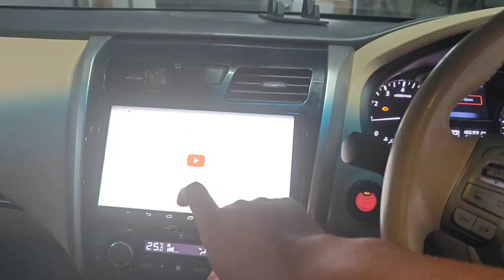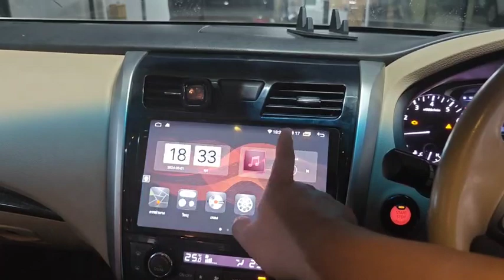จอ Android Nissan Teana L33 10นิ้ว 7862s 2cpu 8core ram8 rom256 2k 4g sim carplay canbus 15000บาท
7862s 2cpu 8core 8+256 2k 360/7862 8core 4+32 QLED 360/815 4CORe 2+32 QLED

7862s 8core 2cpu ram8 rom256 2k 2000x1200 dsp 4g sim carplay / Ts10 8core 4+32 qled 1280*720
7862s 8core 8+256 2k 2000x1200 / TS10 8core 4+32 4gsim carplay dsp
-Spec 1. 7862s 8Core 2cpu 8+256 2k Dsp 4g sim carplay
-Spec2. ts10 8Core 4+32 qled 1280*720 dsp 4g sim carplay
-SPEC 3 4CORE 2+32 v13

1.)7862S 2.0G 8core Ram 8  Rom 256 2K Spec 2000*1200 4G DSP CARPLAY

- UIS 7862 2cpu 8core intel ram8 rom256 v13
- จอ 2K 2000x1200 9นิ้ว/10นิ้ว-
- DSP processor ระบบเสียง
- 4G sim Card/wifi5g /carplay -android auto wireless
- Usb x2
- Ahd cam /รองรับกล้อง 360
- Playstore youtube google map Netflix Disney hotstar

2.)จอ Android Spec เริ่มต้นใช้งานได้ดี Ts10 8core  Ram4 Rom32 Qled 1280*720 v12
- UIS 7862 2cpu 8core intel ram4 rom32 V.12
- จอ qled 1280*720 9นิ้ว/10นิ้ว
- 4G sim Card/wifi5g /carplay -android auto wireless
- Usb x2
- Ahd cam
- Playstore youtube google map Netflix

3.)  CPU 815 4CORE 2+32 QLED
CPU 815 4Core 2+32 QLED 1280*720 V13
ใช้งานเบื้องต้น ทัั่วไปได้คับ
youtube google map

ขอขอบคุณที่ไว้วางใจ KURUMA 🙏🏻
💬 สนใจสอบถามเพิ่ม ทักแชทได้เลยครับ
➖ เครื่องเสียง android  Ram8 จอ 2k
เครื่องเสียงรถยนต์ Ram4 rom32
➖ ไฟหน้า ไฟท้ายรถยนต์
➖ เบาะ VIP
➖ carplay AI BOX
➖ บันไดข้าง บันไดไฟฟ้า
➖ ชุดแต่งชุดแปลงหน้า
➖ อุปกรณ์ประดับยนต์

line @kurumamotor
line @art888
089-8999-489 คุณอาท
shopeec.co.th/kurumamotor
ซอยแบริ่ง 68 แยกแรกเลี้ยวขวา

ร้านเปิดจันทร์-เสาร์